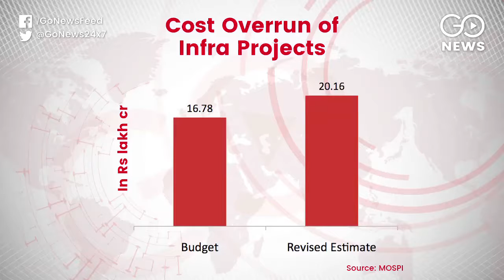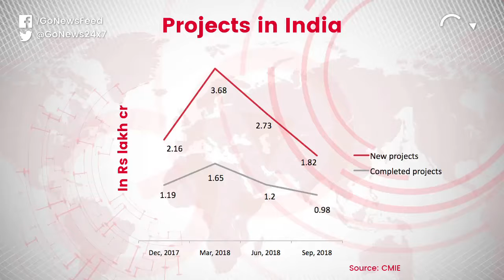Infra Projects Paralysed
Over 350 infrastructure projects are stuck because of cost overruns and the crisis is deepening with banks unwilling to lend further